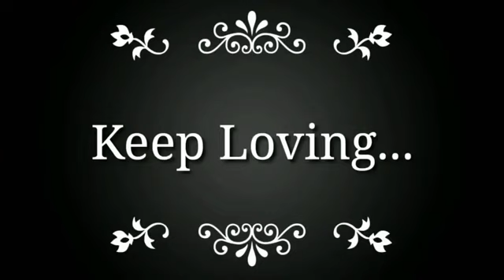Bhai Bhai | Salman Khan New Song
Bhai Bhai - Salman Khan | Hindu Muslim bhai bhai song Salman Khan | hidu Muslim bhai bhai |Eid Special

Song : bhai bhai
music composer  : Sajid Wajid
 music producer : Aditya Dev
singer : Salman Khan , Rohan Arshad
lyrics : Salman Khan, Danish Sabri
rap lyrics : Rohan Arshad

Bhai   Salman Khan
Yaaron ke ham to yaar Hain
Sare Apne hi tohar Hain
Yaaron ki ham to yaar Hain

Are Jashn ka mahaul hai Nagada Dhol hai Diwali wala dance karenge chal hath de mere haath mein chal Saja mere sath mein duniya Ko piche chhod ke ham aage badhenge

Ramzan mein hai Ram Diwali mein hai Ali Ramzan mein hai Ram Diwali mein hai Ali message yahi pehchana hai humko gali gali

Vah kya hai na bhai fark sirf ko aur ki car hai Bhagwan ko mante Hain Bhagwan ki nahin mante Allah Ko mante Hain Allah ki nahin mante jinko Mana nahin chahie bhai unki kyon mante Hain Aaj just don't understand

Pyar se duniya Jeet payenge saree nafrat se Hoti bimari hath mein hath mila kar dekho ham milkar jitenge duniya sari ladne ki ki tumhen shauk hai chal ladte Hain badi Shan se jab ladte Hain rojgar per jab ladte Hain karobaar per jab ladte Hain taleem par

2020 mein bhi problem hai roti kapda aur Makan sabko barabar hak milega tabhi e Banega Desh

Ramzan mein hai Ram Diwali mein hai Ali Ramzan mein Ram Diwali mein Ali message yah sochana hai humko gali gali

Hindu Muslim Sikh isai sab apne bhai bhai Hindu Muslim Sikh isai sab apne bhai bhai Hindu Muslim Sikh isai sab apne bhai bhai yahi ch bolati duniya bhai
Bhai Bhai Salman Khan Hindu Muslim bhai bhai song Bhai Bhai song Bhai Bhai song song lyrics Salman Khan lyrics Salman Khan Bhai Bhai song bhai bhai

Song bhai bhai
Artist Salman Khan
Album bhai bhai
Licence to.    believe music (on behalf    ofCanvas talent)

Song Tera Mera
Artist Ajay ladwal
Album Tera Mera

Salman Khan, Salman Khan new song, Salman new films, Salman 2020song